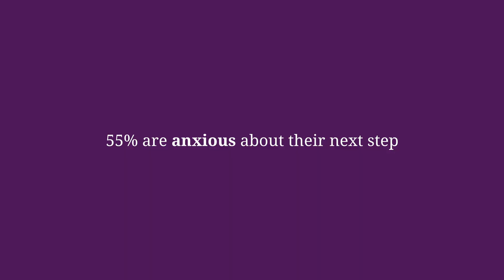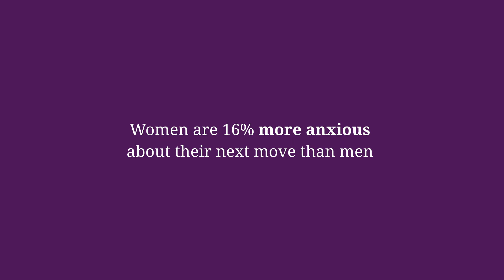Readiness Index | LHH